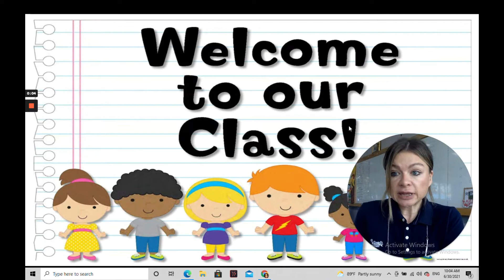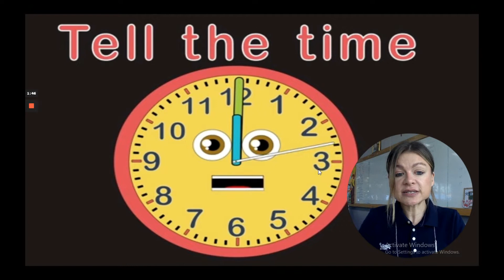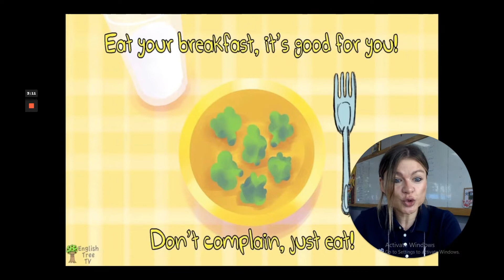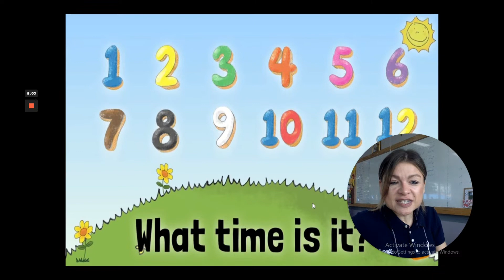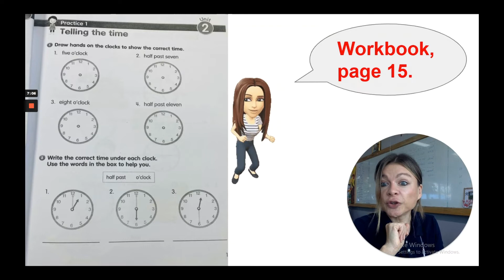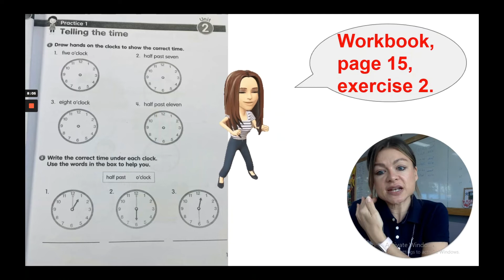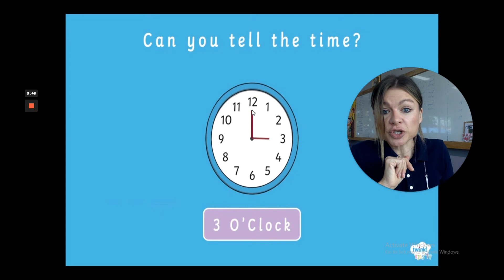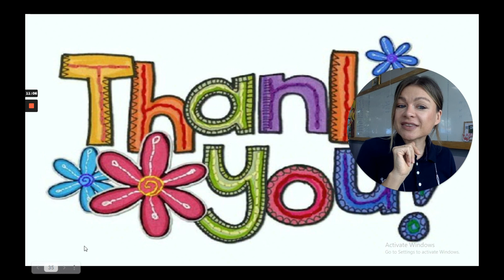02 T Nina วิชา English Time practice G2 14 07 64